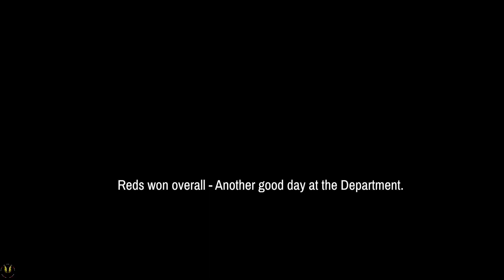Airsoft - 12th Jan at the Department, Croft in Leicester.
Another awesome day with the crazy lot. S1S Tom, Reece the Knife Ninja, Dee and Adam. Dan (Tallest guy in the world!) Lewis (Swat) Chris and his Son. Dave and Oscar.  Lots of people on the other teams.  Marshall's Dan, Joe and others who i forgot to get the name of. -  Again please shout up if you are on here and i have missed you out.  Really not intended.

Using My Emergency Glock 17 and GHK G5 running tracers on both.